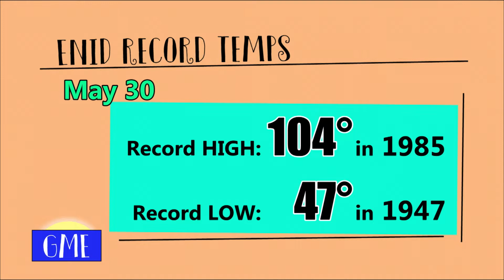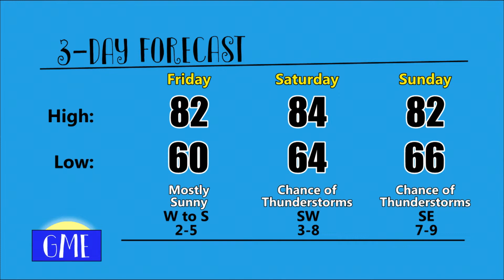Good Morning Enid - 05/30/2019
Steve and Erin host Jessy Dershem and her son Jase as they discuss the Race 4 Jase event June 1, 2019.

Erin Cvetnic talks about What's Happening around Enid.